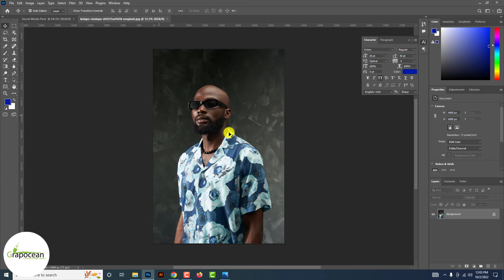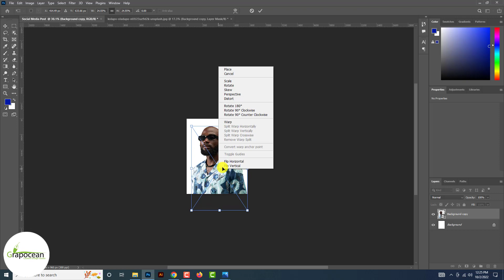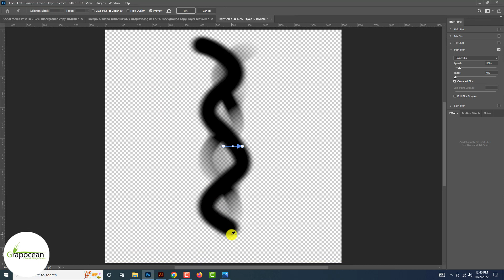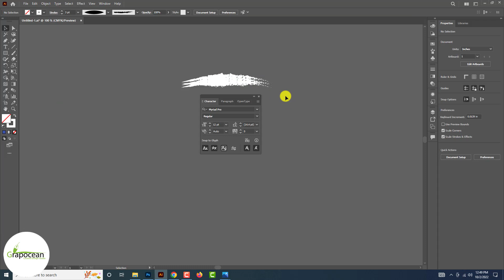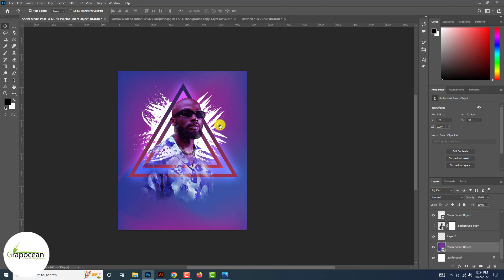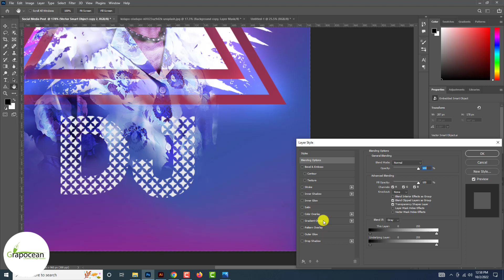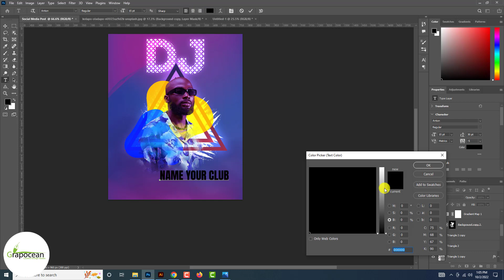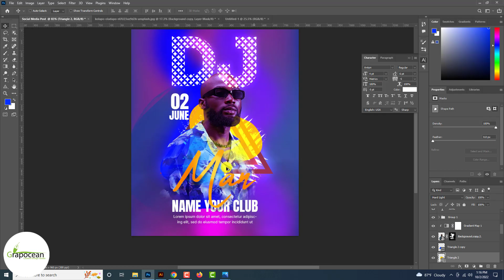DJ Club Social Media Post Design | Adobe Photoshop Tutorial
~~~Do You Need a Graphic Designer?

This tutorial is about making a DJ club social media graphic banner in Adobe Photoshop CC. In this tutorial, I will show you how to make social media banner designs for social platforms in Adobe Photoshop. Try to watch all my tutorials.